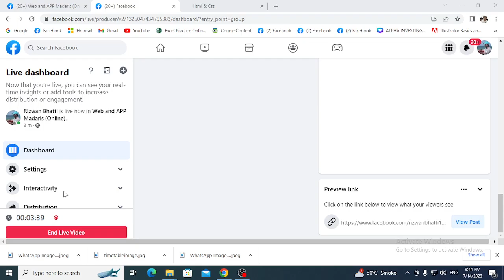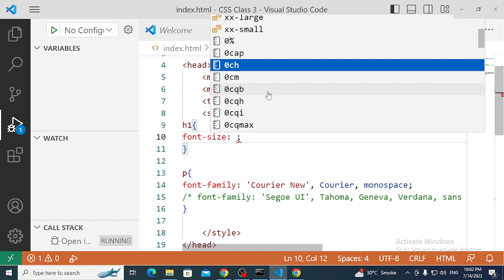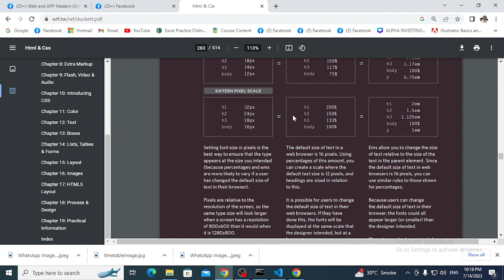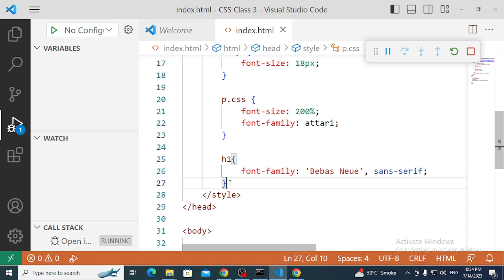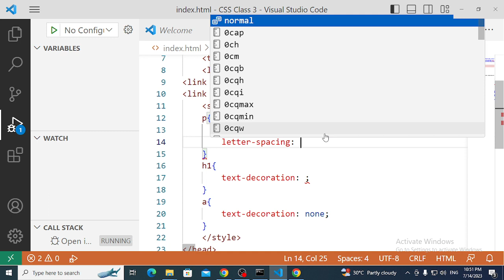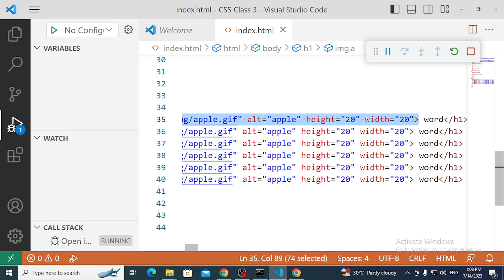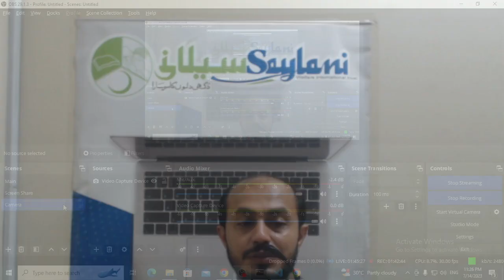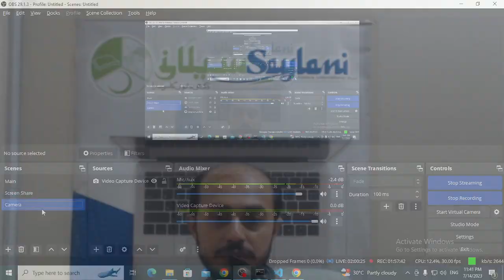CSS Class 03